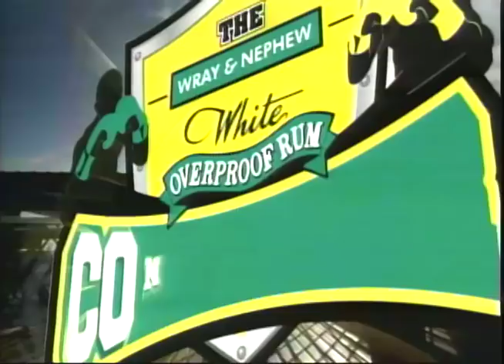The Contender - Show 7 - Part 2 - May 17 2017